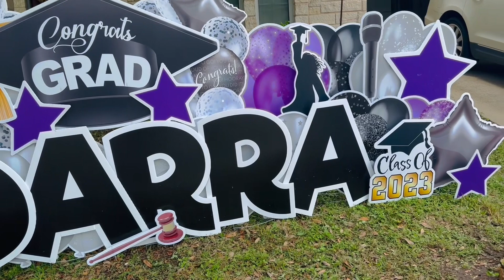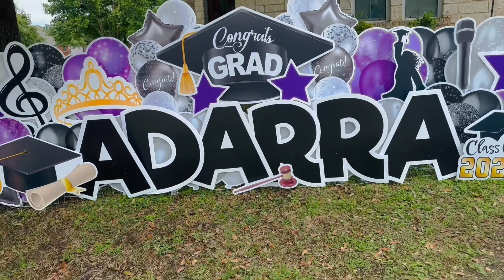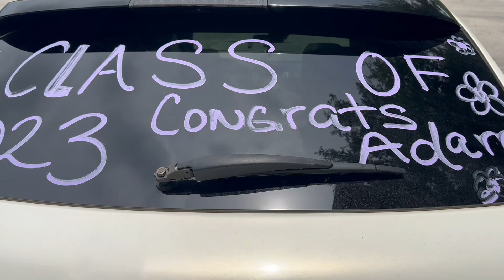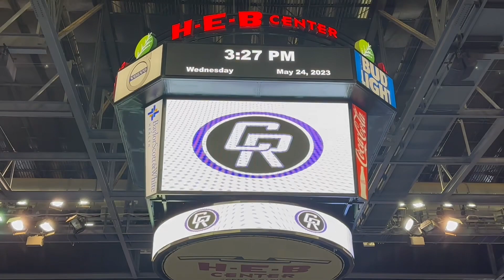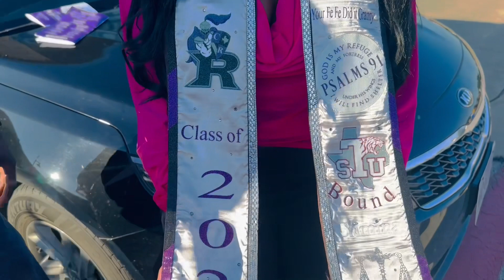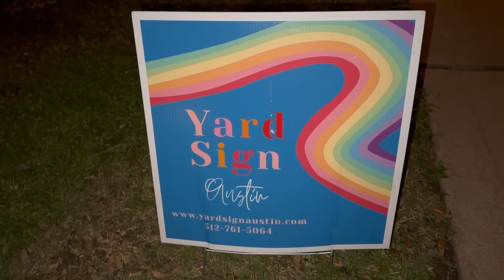ADARRA’S GRADUATION VLOG/ PROUD PARENTS/ CLASS OF 2K23